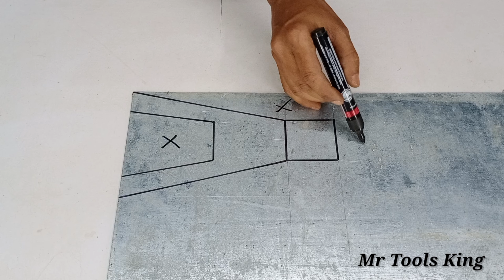How to Make a Angle Grinder Stand Tool!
in ourworkshop you can find many things related to metalworking and woodworking like :-

- Woodworking tool

- hand tool

- DIY tool

- life hack

- homemade tools

-Genius idea

- metal works

-experiment

- diy idea

-inventions etc

Our Video is made who are not able to by tools

you can try to make by yourself only if you are

experienced and know how to use the hand tools.

But the videos which are experimental are only for

So don't try this in your home. And if your trying to make any of the tools make sure
to wear a safety gear and it will be on your own risk.